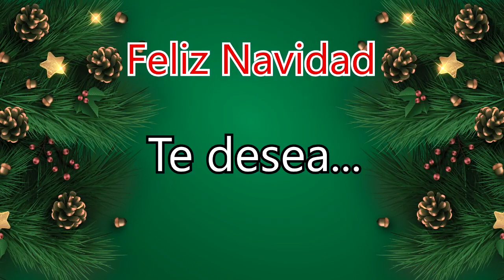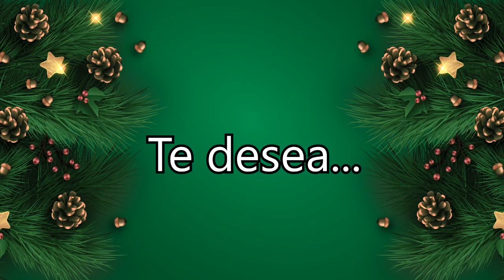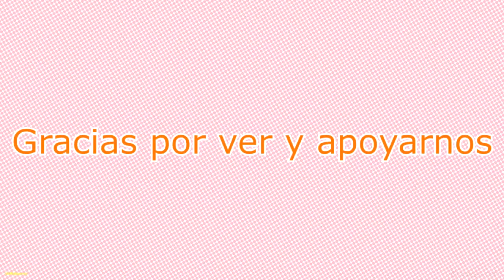IDEAS PARA DECORAR UN COMEDOR PARA CENA NAVIDEÑA